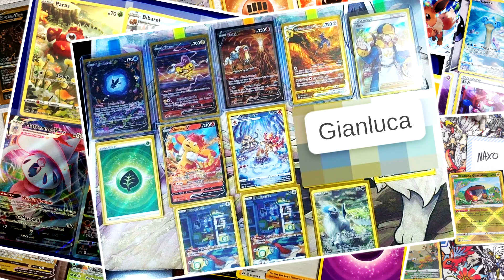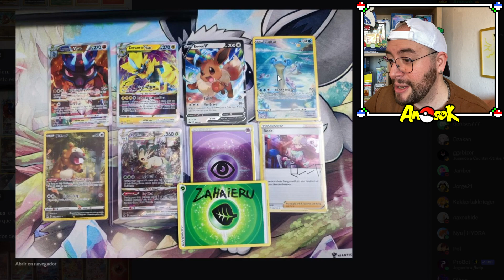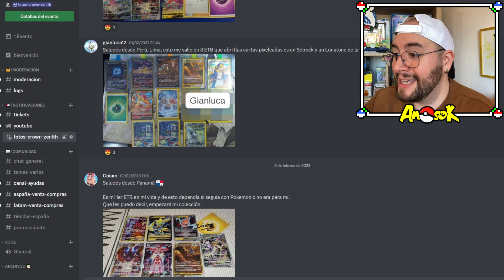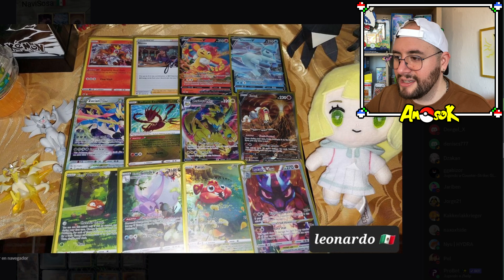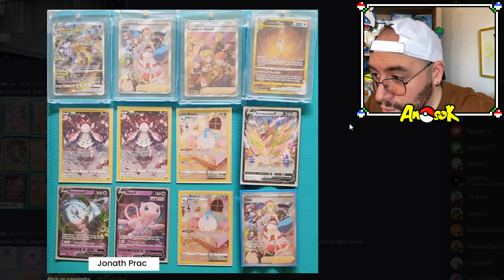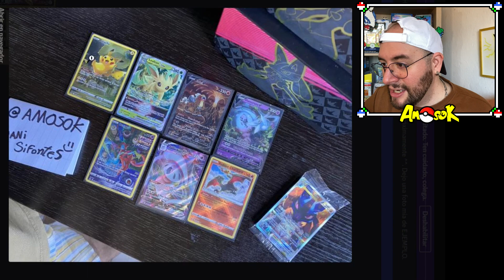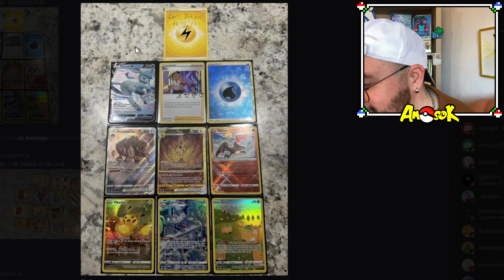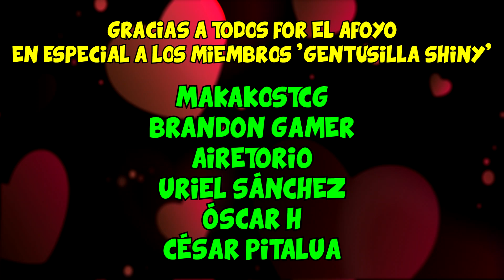🧐¿MERECE La Pena ABRIR una ETB de Crown Zenith?👉¿Qué hay dentro? | Cartas Pokémon TCG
►Album con cremallera

    ►Caja para guardar muchas cartas (barato)
    ►Caja para guardar muchas cartas (premium)

Partes de mi set up:
    ►Foco principal
    ►Mis Focos de luz led para luz ambiental